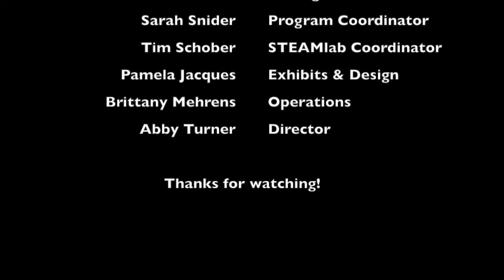MSC 30 Seconds of STEM Ep 17: Bill MacBride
Listen in as we learn from Geologist and Attorney, Bill MacBride in this episode of 30 seconds of STEM.